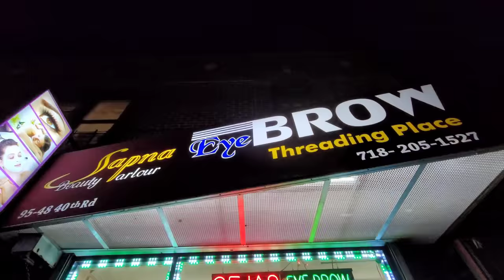$12 INDIAN NOSE WAXING (Inside & Out) & BLACKHEAD SQUEEZING REMOVAL in Corona, Queens, NYC 🇮🇳🇺🇸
NOSE WAXING & PAINFUL BLACKHEAD NOSE SQUEEZING. No pain no handsome!

Corona, Queens,  New York City 🇺🇸

I'm in the colorful area of Corona in Queens. This area is a melting pot of cultures, especially Latino. I love it out here. I went into Sapna Eyebrow Threading & Beauty Parlour and asked for my nose hairs to get waxed. Indian female Sapna did the job for me. Let's get rid of those nasty blackheads too.

I feel men need the nose waxed, since when we get up there in age, our nose grows a lot of hair!  It is worth it. Us men can use some spa treatments too, right?

The blackhead removal is kind of painful, but the results are worth it. The waxing is even more painful, but is over quickly.

💵 Cost: $12 USD ($6 for inside and $6 for outside)

Jason Rupp